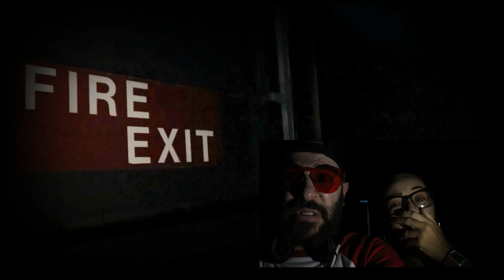O TREM FASTASMA - MIRABILANDIA PARQUE DE DIVERSÕES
Diversão trem fantasma mirabilandia parque , lidyanne bergaman , Daniel Queiroz (space queiroz)  entram num Trem fantasma, um dos brinquedos que mais gostam e experimentam a experiencia de " ficar com medo" durante todo o percurso. Pois não há nada pior do que ficar na expectativa kkkk